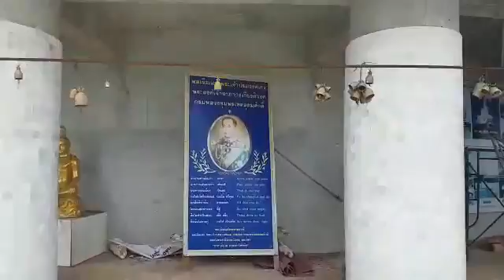Phuket - Big Buddha Temple Part 4